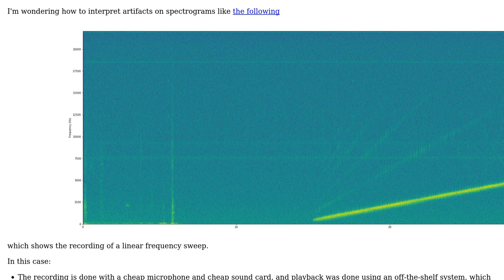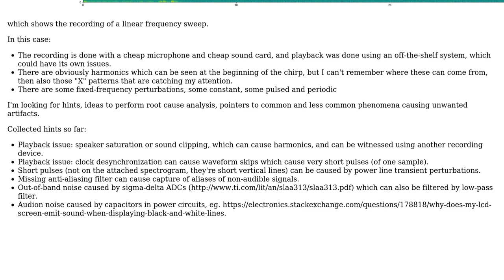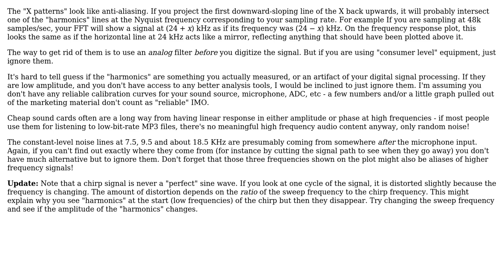Engineering: Audio frequency sweep spectrogram artifacts... hints?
With thanks & praise to God, and with thanks to the many people who have made this project possible! | Content (except music & images) licensed under CC BY-SA | Music | Images & others | With thanks to user cJ Zougloub user alephzero and the Stack Exchange Network Trademarks are property of their respective owners. You are responsible for your own actions.